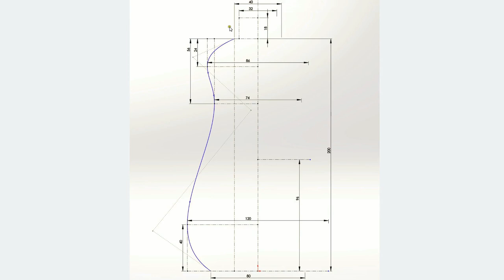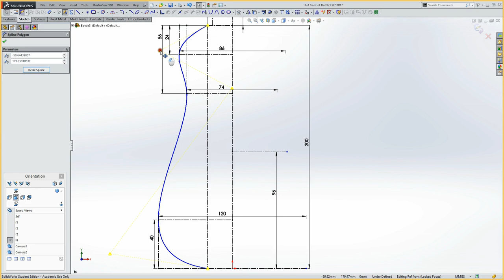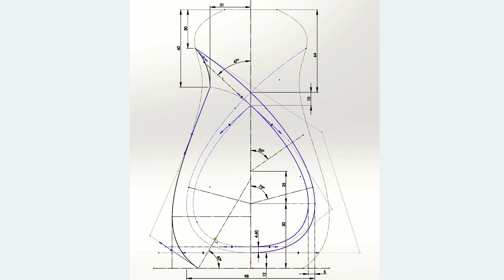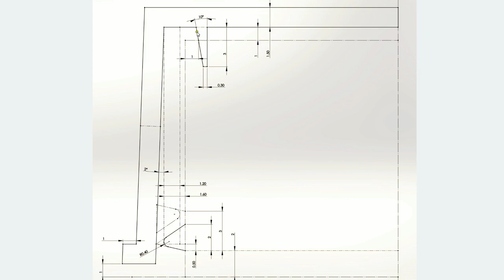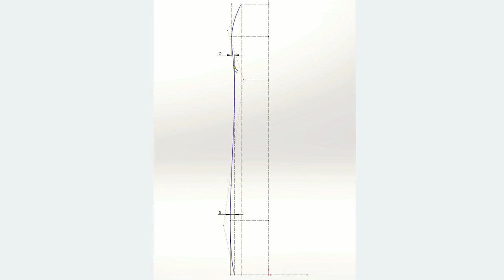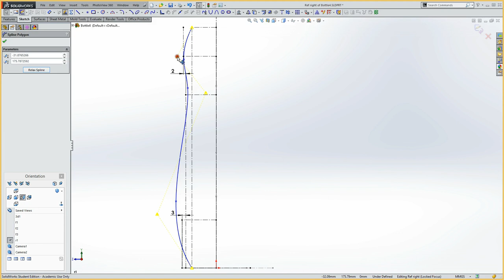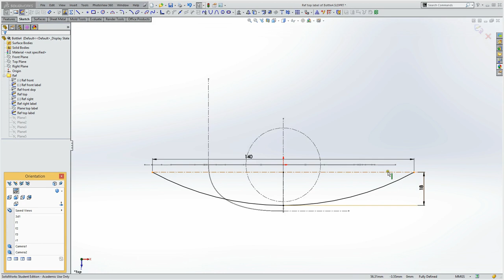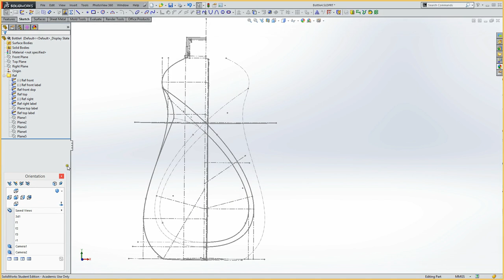2.10b Extrusieblaas-fles; prt-2, referentieschetsen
Tutorial waarbij een extrusieblaasfles wordt gemodelleerd met een verdiept surface voor een label.
Rondom dit label ligt een surface met een holle vorm dat geleidelijk overloopt in een surface met een bolle vorm.
Foto van Rotterdam door Dirk Bekker